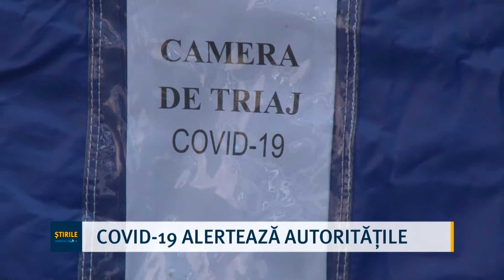COVID-19 alertează autoritățile